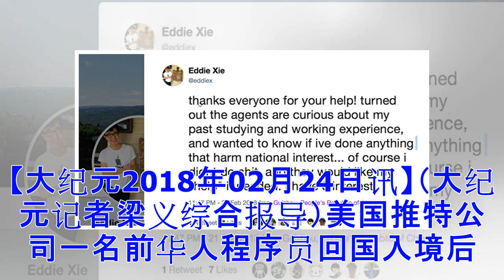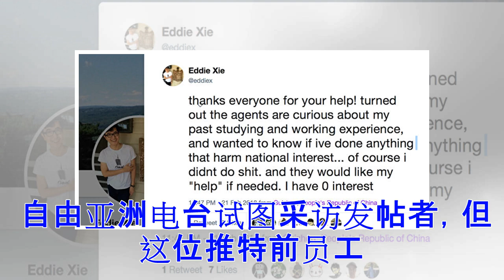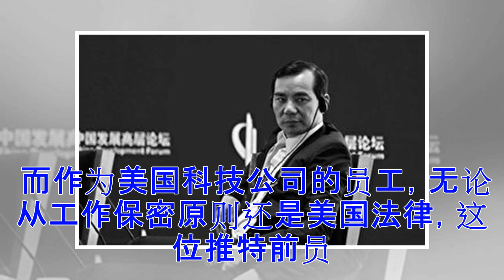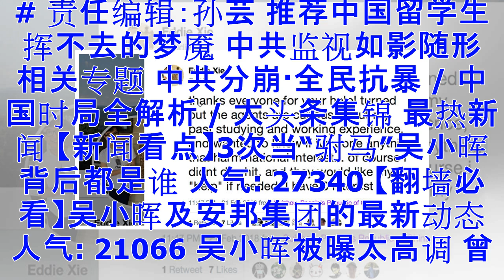前华裔推特员工回国被国安约谈 拒做间谍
【大纪元2018年02月24日讯】（大纪元记者梁义综合报导）美国推特公司一名前华人程序员回国入境后，立刻遭中共国安人员紧急约谈，被要求以“国家利益为名”提供代码，监控推特内容，遭到该员工的拒绝。分析指，这揭示了中共国安胁迫科技巨头中国籍员工做卧底事件的“冰山一角”。 这名账号为“@eddiex”的推特前员工于2月22日在推特上发布数条英文讯息，透露当地（贵州）国安人员以他“曾在美国学习和工作”为由，要求他立刻到国安局报到。尽管他向对方解释自己并无为中共国安工作的意向，而且要赶飞机，但国安人员仍要他必须立刻过去。 他推测自己在推特工作的经历导致被约谈。因担心被抓起来，一去无回，Eddie在推特上...